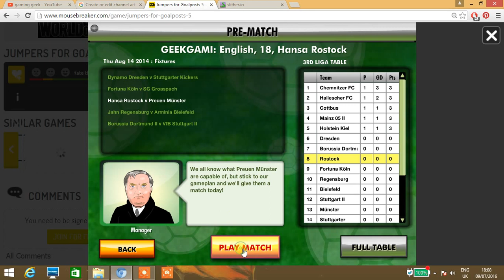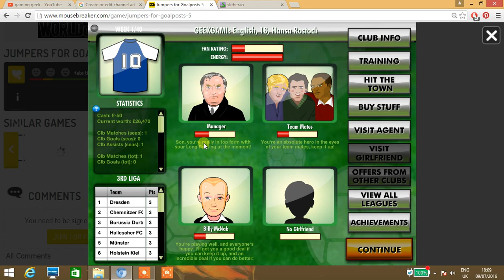jumpers fro goalpost 5 game play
joining new team -_-  and first start